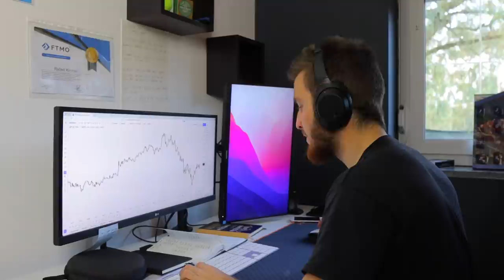Why you fail prop firm challenges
Why do you fail the prop firm challenges? Why do you fail FTMO challenges? In this video, I am going to dig into the psychology of funded traders, the psychology of the traders that fail challenges, and the psychology of the traders that pass challenges. What is the biggest reason why people fail prop firms? I will talk about all this in this video.

📓 Where I do my ASR credit using this link. Free for Students and Teachers)

⏳ TIMESTAMPS:
00:00 Intro
00:55 Putting it on a pedestal
02:38 Pressure
04:28 Negative Emotion
06:33 Reckless Trading
08:45 Fear of Missing Out
11:25 The Root of All This Emotion
12:50 Bottom Line
14:00 Blooper